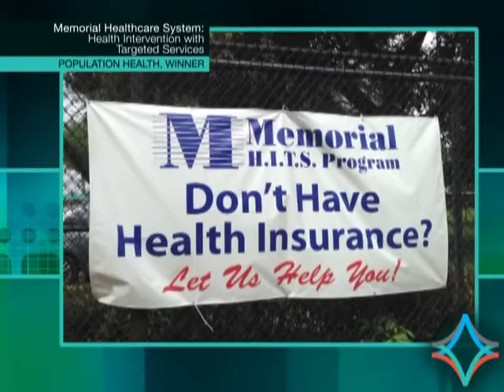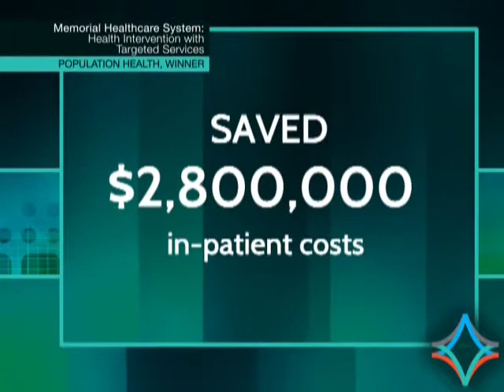2014 Gage Award Winner | Memorial Healthcare System - Health Intervention with Targeted Services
2014 Gage Award Winner: Memorial Healthcare System (MHS) (Hollywood, Florida) for Health Intervention with Targeted Services. The Health Intervention with Targeted Services (HITS) program is an outreach initiative that offers education, preventive care, and eligibility assistance for the uninsured and underinsured. HITS helped about half of its participants enroll in Medicaid, Florida's Children's Health Insurance Program, or MHS community health centers. Over three years, the program helped MHS save $284,856 in the emergency department, about $2.8 million in inpatient costs, and roughly $4 million overall.

The association announced 2014 Gage Award winners at its annual conference, VITAL2014, in San Antonio. The awards, named after association founder Larry Gage, honor and share successful and creative programs that improve patient care and meet community needs.